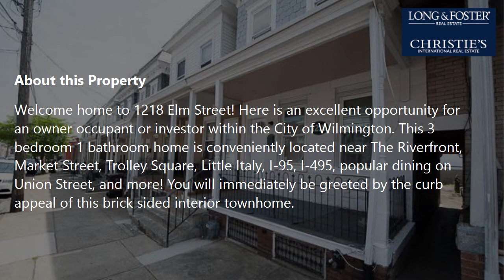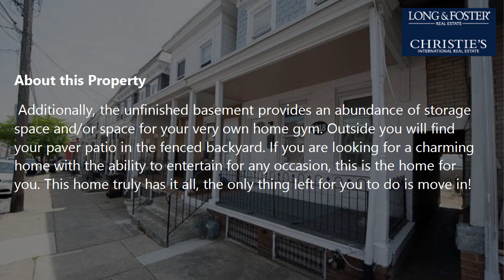Sale: 3 Beds - 1 Bath - 1350 sq ft - Wilmington - DE [$89,000] MLS #: DENC2012094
-- SUMMARY:
Real estate for sale - Townhouse: 3 Beds - 1 Bath - 1350 sq ft - 1218 Elm St Wilmington - DE [List Price: $89,000]
MLS #: DENC2012094

-- DESCRIPTION:
Welcome home to 1218 Elm Street! Here is an excellent opportunity for an owner occupant or investor within the City of Wilmington. This 3 bedroom 1 bathroom home is conveniently located near The Riverfront, Market Street, Trolley Square, Little Italy, I-95, I-495, popular dining on Union Street, and more! You will immediately be greeted by the curb appeal of this brick sided interior townhome. Start your tour inside where you will find your cozy living room featuring plenty of windows to let in an abundance of natural light and a charming brick fireplace. Continue through into your dining room and kitchen featuring quality cabinets, granite countertops, and laminate floors. You will additionally find 3 bedrooms with plenty of closet space, and a full, updated bathroom. Additionally, the unfinished basement provides an abundance of storage space and/or space for your very own home gym. Outside you will find your paver patio in the fenced backyard. If you are looking for a charming home with the ability to entertain for any occasion, this is the home for you. This home truly has it all, the only thing left for you to do is move in!